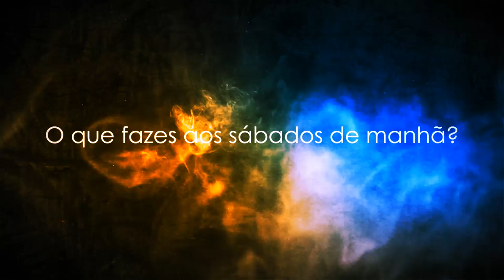2 Anos de Comunidade NetPonto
Vídeo de comemoração de dois anos da Comunidade NetPonto ), criado pelo Paulo Correia ), membro da NetPonto.